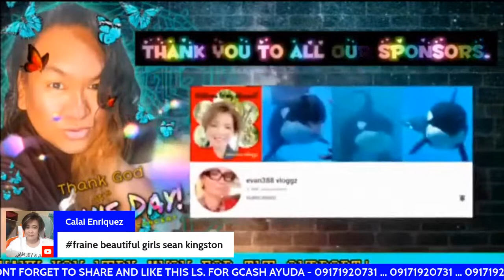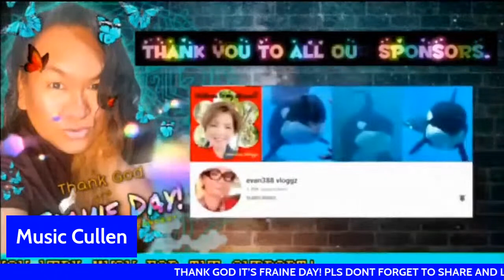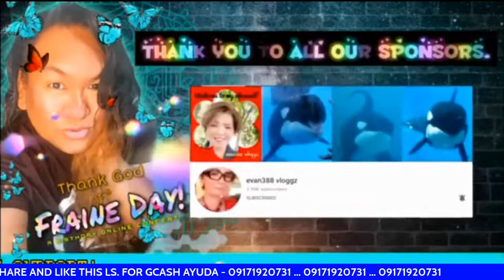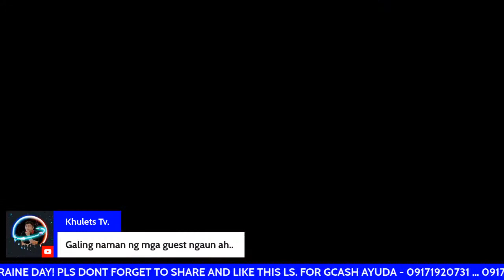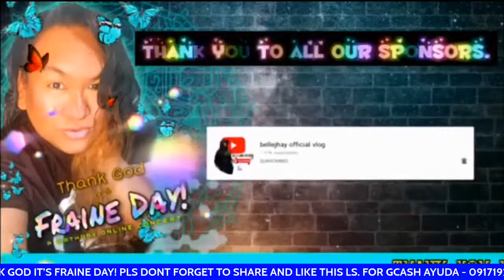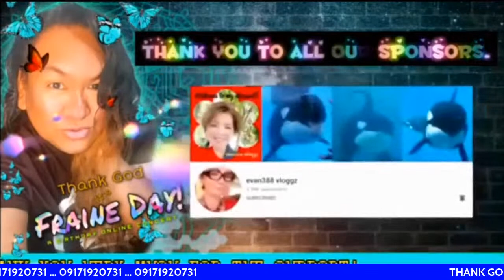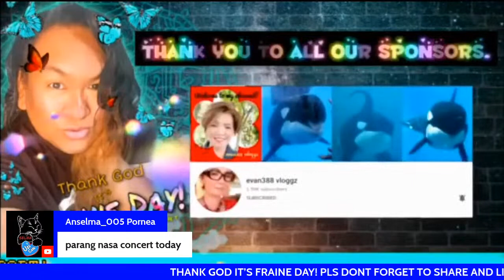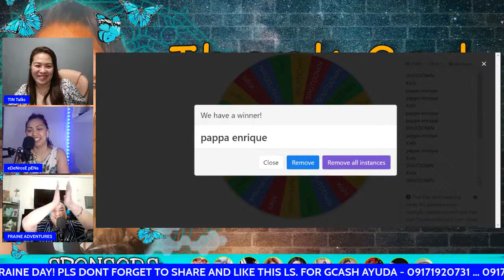Thank God It’s FRAINE DAY! | A Birthday Online Concert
Hello mga bebe! This concert is my birthday celebration.
Maraming salamat sa lahat ng suporta nyo sa akin from day 1 until now. Hope mag enjoy kayo sa pakikinig ng mga music from my dear friends from YouTube, Kumu and personal friends.

Lovelots - Fraine Adventures 😘

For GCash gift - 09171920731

This event will not be possible without this generous people.

11. Kishi - (NO YT CHANNEL)

27. Dex Quindoza - no yt
28. Crissy Rendon - no yt

GUINEVERE18
UNKNOWN XX
MICHAEL SAN JUAN
CHEENIE MARTINEZ